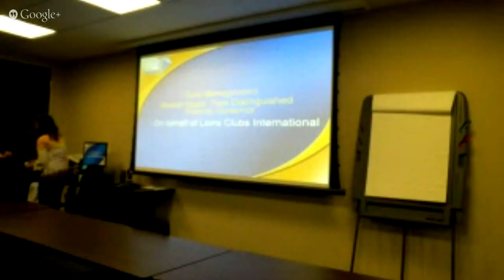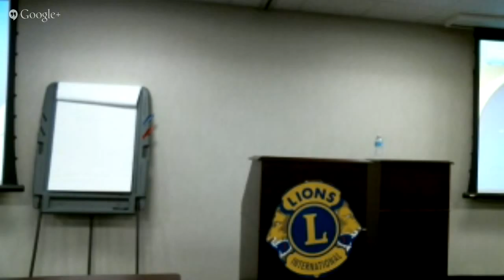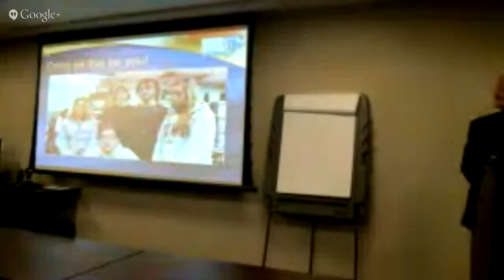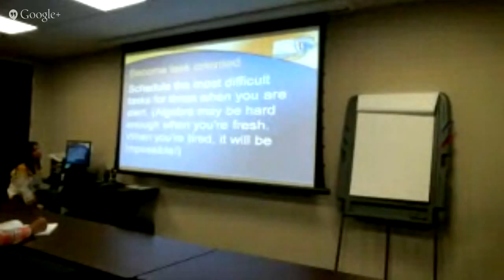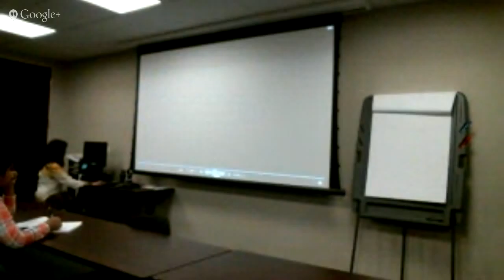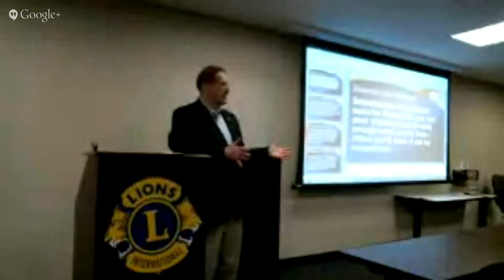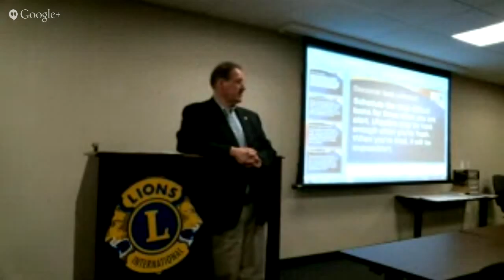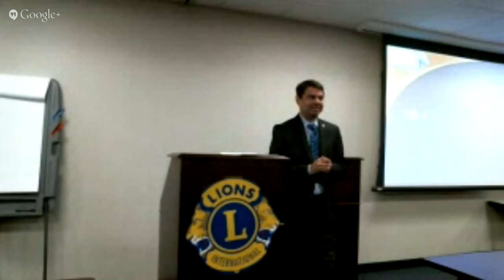Leadership Seminar: Time Management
Presenter: Steven Nagel